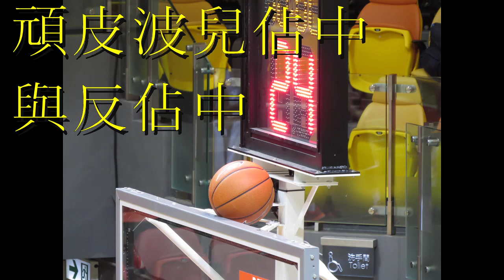波兒佔中(Nike League 2014)在麥花臣